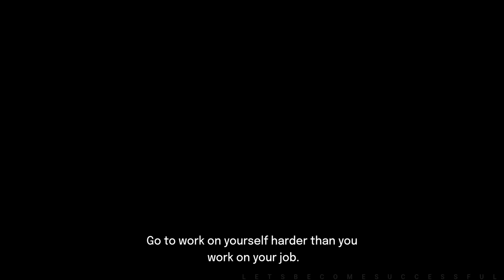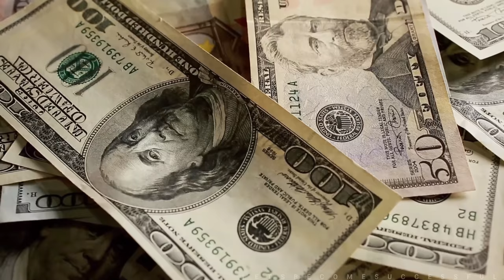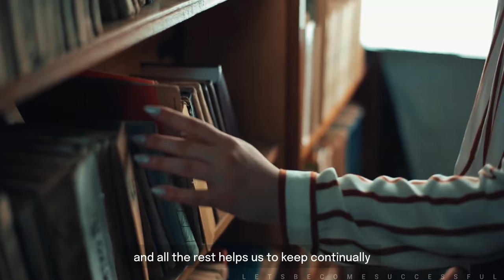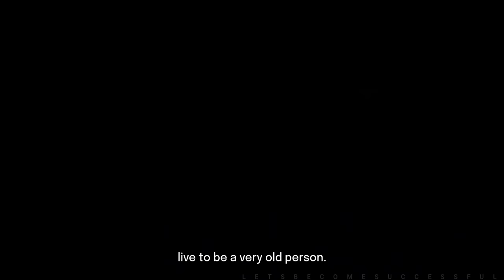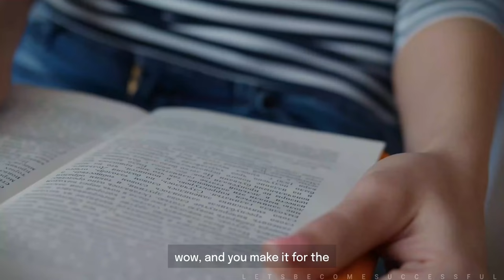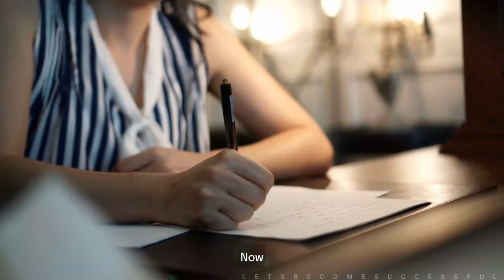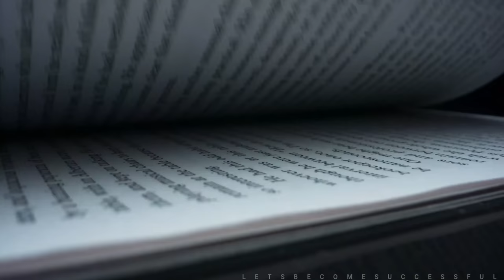Strategies For Living A Better Life | Jim Rohn | Motivational Compilation | Let's Become Successful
For more than 40 years, Jim Rohn honed his craft like a skilled artist—helping people the world over sculpt life strategies that expanded their imagination of what is possible. Those who had the privilege of hearing him speak can attest to the elegance and common sense of his material. It is no coincidence, then, that he is still widely regarded as one of the most influential thinkers of our time, and thought of by many as a national treasure. He authored countless books and audio and video programs, and helped motivate and shape an entire generation of personal-development trainers and hundreds of executives from America’s top corporations.

• Book Recommendations •

Seven strategies for wealth and happiness by Jim Rohn

The Seasons Of Life by Jim Rohn

'It's Not Over Until You Win' by Les Brown

'You've Got To Be Hungry' by Les Brown

Live Your Dreams,Say 'YES' To Life by Les Brown

Mathew McConaughey's  'GREENLIGHTS'

1)This video has no negative impact on the original works
2)This video is also for teaching purposes
3)It is transformative in nature
4)I only used bits and pieces of the videos  to get point across where necessary

jim rohn
jim rohn motivation
personal development
self development
self improvement
motivational video
motivational speech

I'm @kasi_nath17(Instagram)

**All footages are licensed from Storyblocks and the video was fully edited by us**